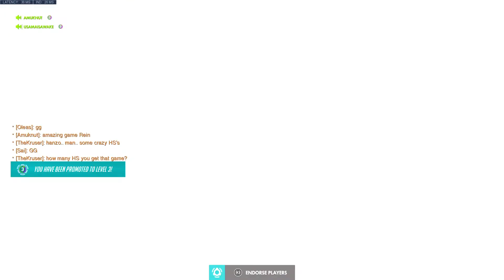The Rein duel